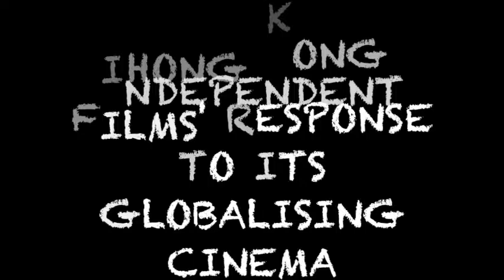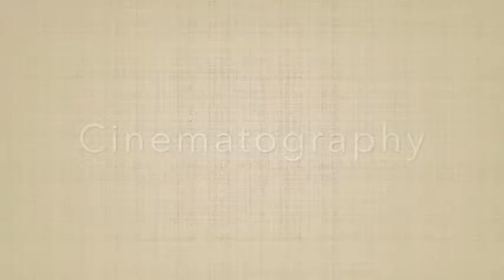Video Podcast on the Big Blue Lake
by Natalie Chow and Queenie Tam